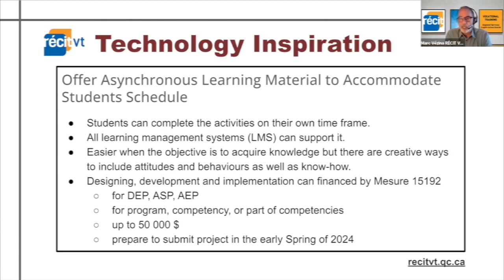Technology Inspiration - Offer Asynchronous Learning Material to Accommodate Students Schedule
October 16 2023. Click this link to read the entire article